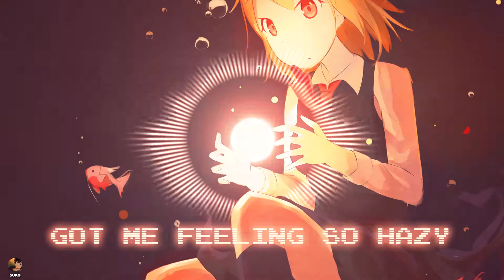Shameless [ NIGHTCORE ] w Lyrics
Great song, nightcore version by me with doubled vocals and some added bass as well.

I try to be as unique as possible, so chances are you don't like all my things, but equally good you'll LOVE some too. ;)

Artist: Sunnery James & Ryan Marciano x Bruno Martini feat. Mayra
Song: Shameless
Remix: Suko's Nightcore Version (Ellis Remix)